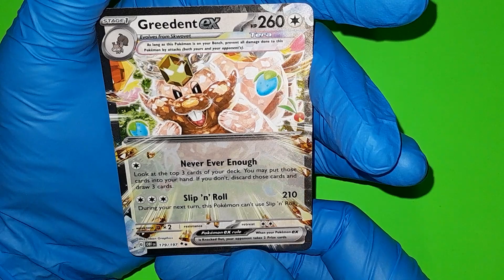Obsidian Flames - Pokemon Booster Pack Opening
Pulled greedent ex today,